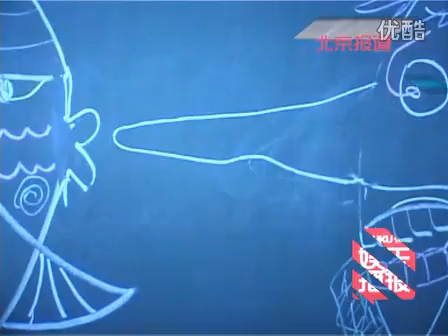"2011多多的电影教室"落幕